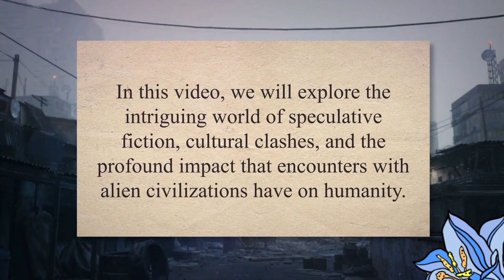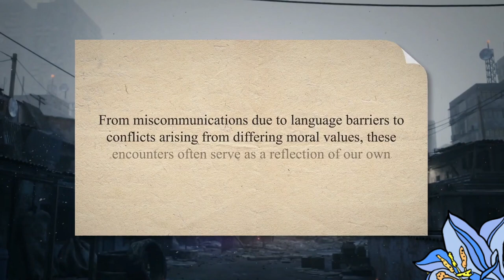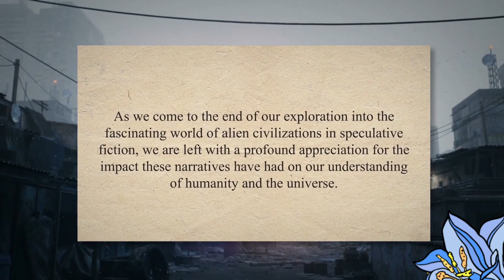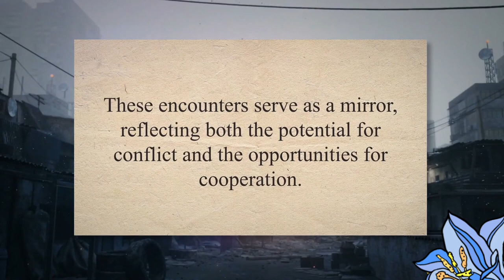"Alien Civilizations, Speculative Fiction, Cultural Clashes"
In the realm of speculative fiction, the encounter between human and alien civilizations has long been a captivating narrative device. The convergence of diverse cultures, each shaped by their unique histories and values, creates a fertile ground for exploring the complexities of cultural clashes and cooperation in the context of an imaginative universe.
These encounters offer authors the opportunity to delve into the intricacies of communication, understanding, and the fundamental differences that separate species. The clash of cultural norms, traditions, and beliefs often becomes a central theme in these narratives. Vernor Vinge's "A Fire Upon the Deep" brilliantly showcases this dynamic, as the story unfolds across multiple galaxies, featuring both primitive and highly advanced alien societies.
The exploration of cultural clashes isn't limited to the interaction between humans and aliens. Even within the realm of aliens themselves, differing civilizations can exemplify the diversity of thought and behavior that exists within any species. C.J. Cherryh's "Foreigner" series delves into this concept, as the human protagonist navigates the intricate political landscape of an alien world while serving as a diplomat.
Speculative fiction's focus on cultural clashes allows for commentary on real-world issues. Octavia Butler's "Dawn," part of the Xenogenesis series, examines the aftermath of an alien intervention on Earth. The story tackles themes of power, consent, and the struggle to find common ground amidst vastly different cultures.
The portrayal of alien civilizations and their cultural clashes also raises questions about the nature of identity and the essence of being "human." Are shared emotions, ethics, and aspirations enough to bridge the gap between species? Can the chasm between cultures be overcome, or is it destined to lead to conflict? These questions lie at the heart of narratives like Arthur C. Clarke's "Childhood's End," where the arrival of superior extraterrestrial beings sparks transformation and uncertainty.
In conclusion, the exploration of alien civilizations and cultural clashes is a hallmark of speculative fiction's ability to probe the depths of human nature and societal dynamics. Through these stories, readers are invited to ponder the complexities of coexistence, understanding, and the challenges of finding common ground in the face of the unknown.